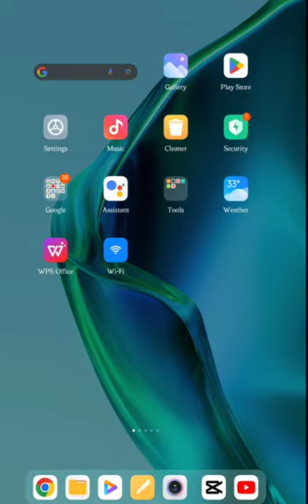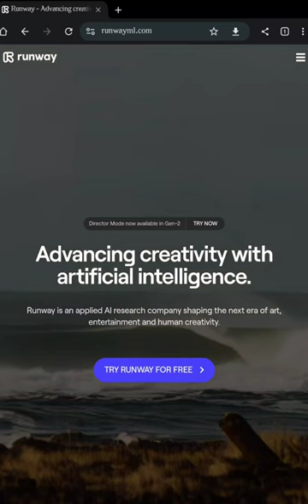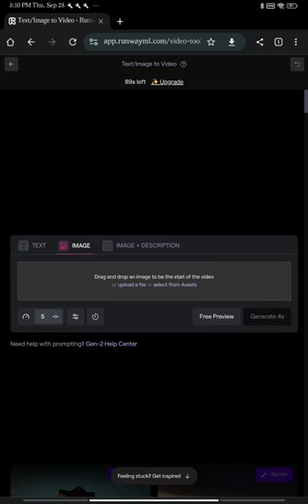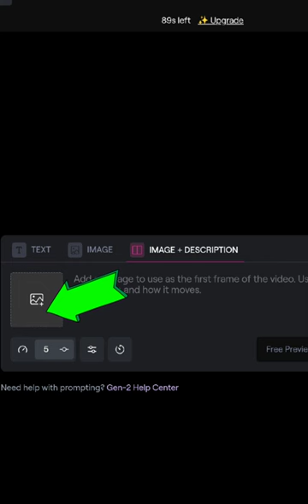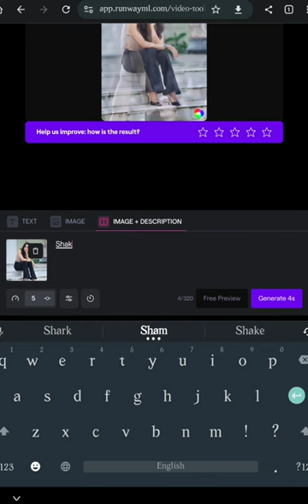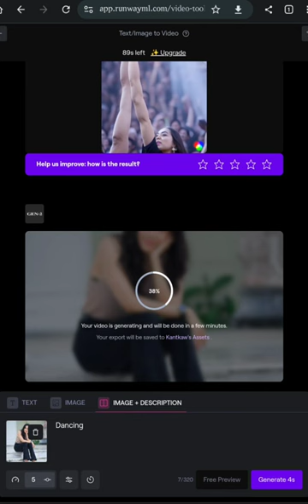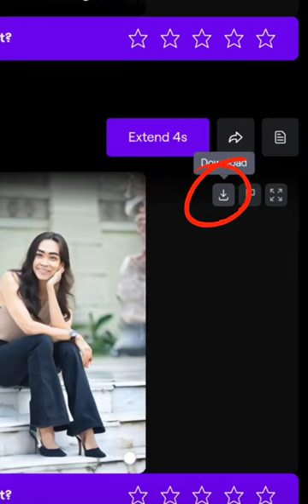သက်မဲ့ရုပ်ပုံကိုလှုပ်ရှားမယ်|Image/Photo To Moving Video by AI|RunwayML Gen2|ဓါတ်ပုံကိုအသက်သွင်းမယ်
မင်္ဂလာပါ

ဒီတခါတော့ သက်မဲ့ဓါတ်ပုံကို  AI နည်းပညာအစွမ်းနဲ့ အသက်သွင်းပြီး လှုပ်ရှားအောင် လုပ်ပြမဲ့ဗီဒီယို ဖြစ်ပါတယ်။ ခေါင်းစဉ်ကို "သက်မဲ့ဓါတ်ပုံကိုလှုပ်ရှားမယ်|Image/Photo to moving video by AI|RunwayML Gen2|ဓါတ်ပုံကိုအသက်သွင်းမယ်" ဖြစ်ပါတယ်။လေ့လာသူများလည်း စမ်းသပ်ကြည့်ရှုပြီး comment မှာ ရေးသားနိုင်ပါတယ်။

နည်းပညာကြွယ်ဝကြပါစေ။

ကံ့ကော်နည်းပညာချယ်နယ်